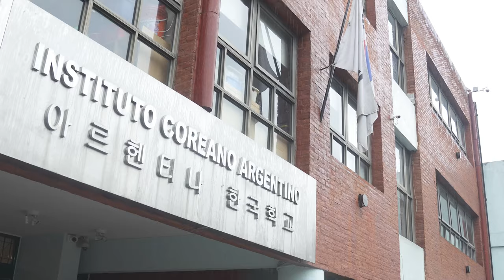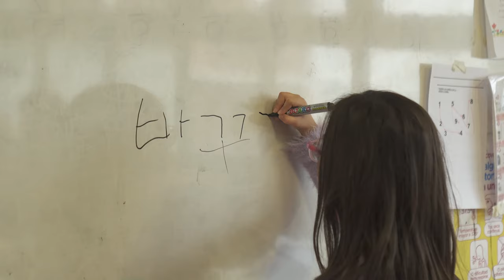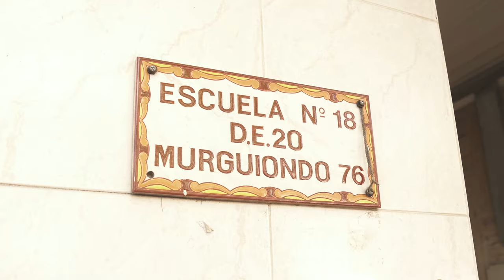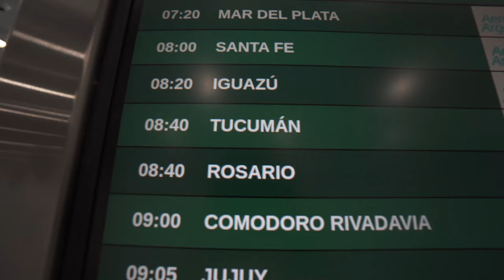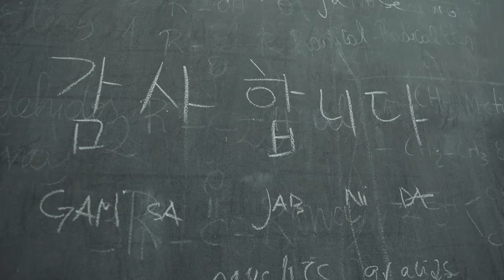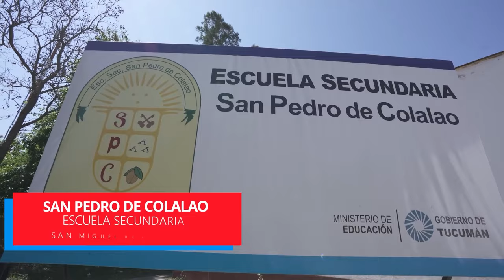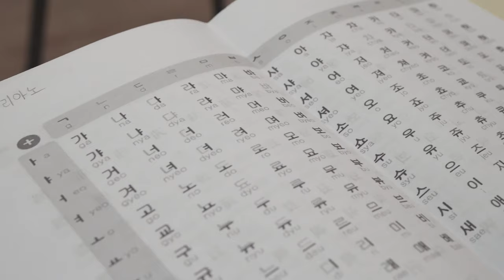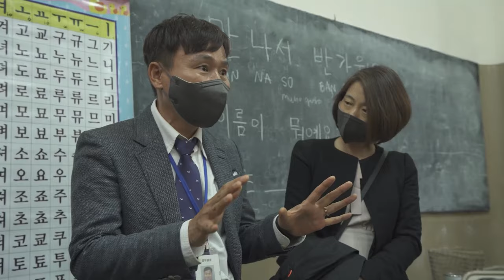HANGUL: EL DESARROLLO DEL ALFABETO COREANO EN ARGENTINA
El hangul Hangul Day es una escritura única, cargada de historia, cuyo aprendizaje trascendió las fronteras de Corea y se esparció por el mundo hasta llegar a nuestro país. En este documental exclusivo de la Semana de Corea online te mostramos la expansión de la enseñanza del hangul en Argentina, con entrevistas en diferentes registros y contextos. El recorrido abarca el Instituto Coreano Argentino (ICA) de los sábados, una escuela pública en Liniers (CABA) y una gira por algunas escuelas de la provincia de Tucumán. En todas ellas se dictan clases de idioma coreano. Admitilo, ya te dieron ganas de tomar unas clases, ¿no? ¡Siente la semana de Corea!